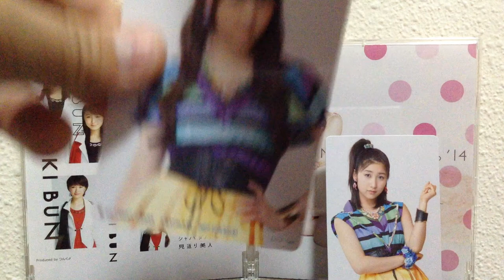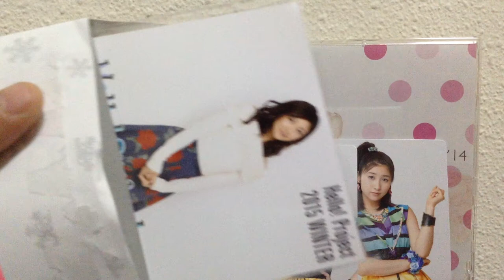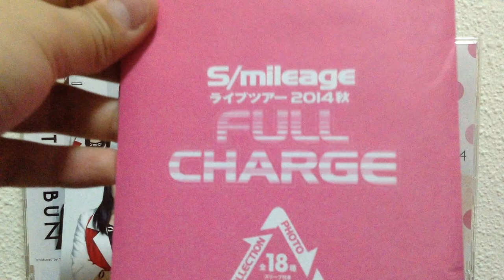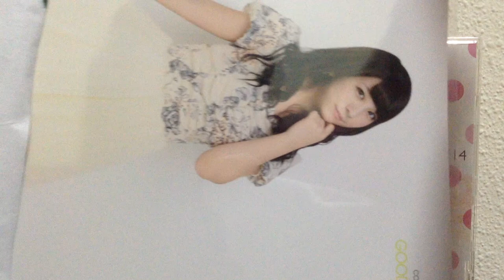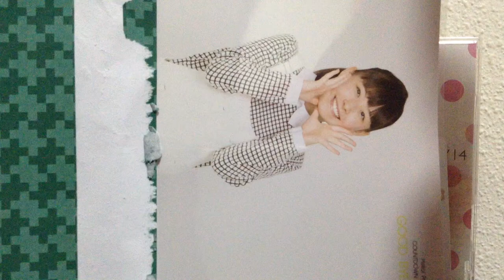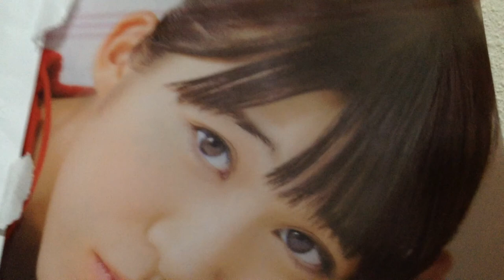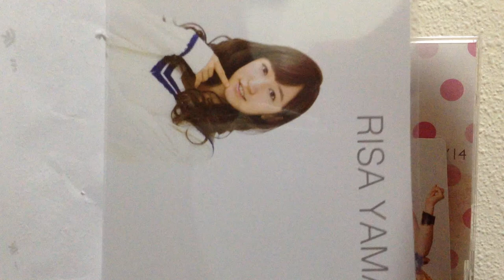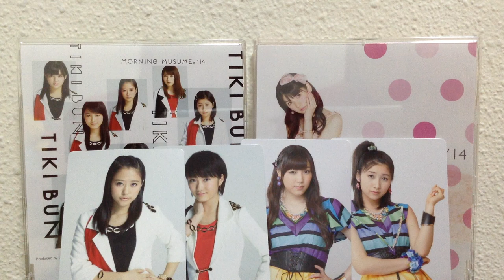Hello! Project 2014-2015 Collection Photos, Pinup Posters, Clear Files and MM。‘15 Cards.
Hi there! So these are the newest purchase from e-lineup and tower records online.
Tiki&Shaba: 譜久村、佐藤、工藤(Tiki ver.)
Collection Photos:
H!P 2014 Countdown: 嗣永、生田、鈴木香音、野中、相川、島村.
H!P 2015 Winter: 嗣永、熊井、菅谷、尾形、牧野、島村.
°C-ute I miss you&The Future: 萩原x2(I miss ver.)
S/m Full Charge: 福田、中西(extra). Part 2: 福田、竹内(different ver.)
Nama Tamago Show: 牧野、佐々木.
Pinup Posters:
H!P 2014 Countdown: 鈴木香音、野中x2、福田、森戸、島村.
H!P 2015 Winter: 福田、相川、佐々木、宮崎、宮本、山木.
MM。道重さん Graduation Part 2: 譜久村、鞘師.
Clear File:
H!P 2015 Winter: 牧野、勝田、宮本、山木、稲場(extra)

My preferred members are:
MM。石田、小田、羽賀, BK 清水, °C-ute 鈴木、岡井, Angerme 和田、中西、田村、室田, J=J 金澤、高木, Country Girls 稲場, Kobushi Factory 小川、田口.
If you want to exchange or purchase from me is fine. Different concerts are fine too.